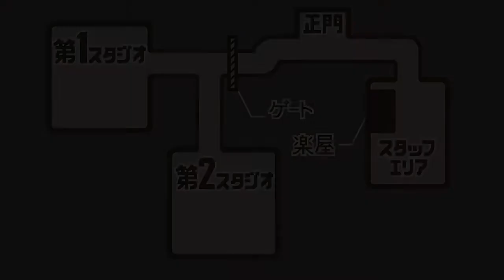【実況】着ぐるみの中身は一体【逆転裁判】